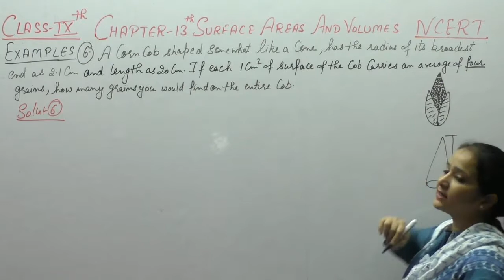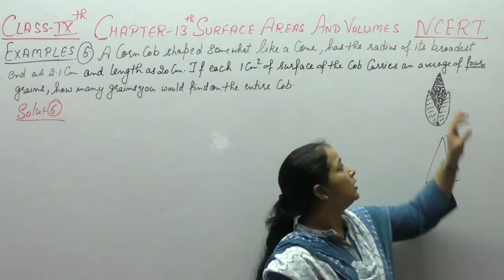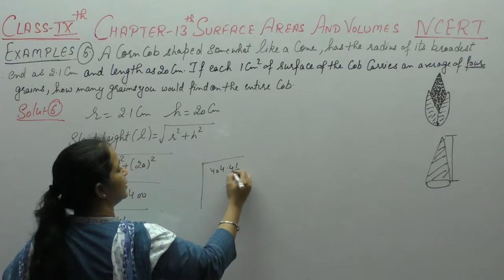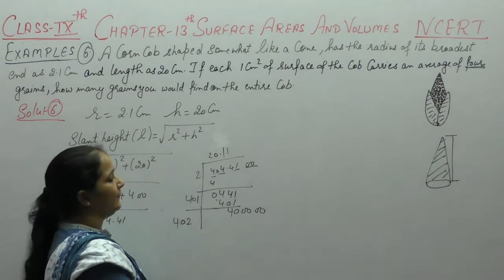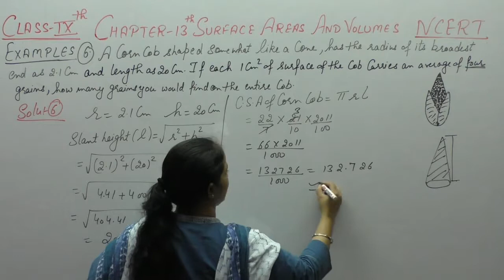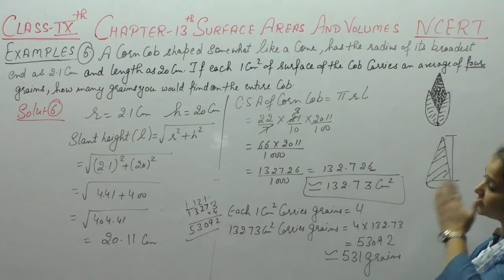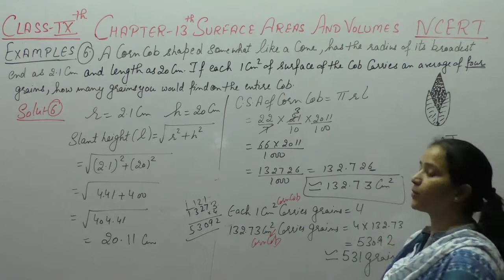Ncert Class 9 Maths Chapter-13 Surface Areas & Volumes (Video-78)Example-6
This Video Includes Questions Related To Chapter-13 surface Areas & Volumes of Ncert .It Contains  Example - 6  of Chapter-13